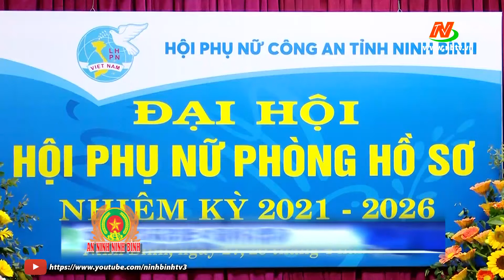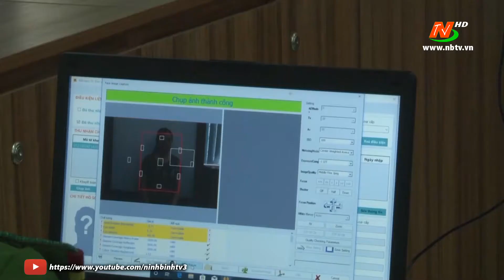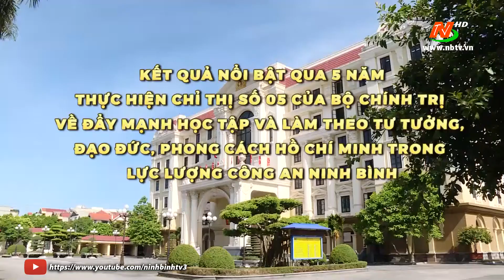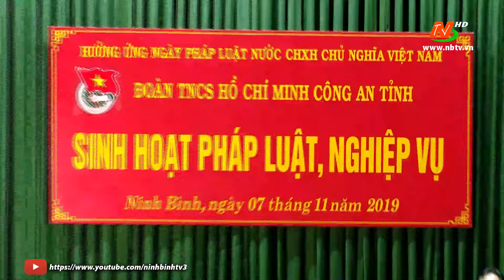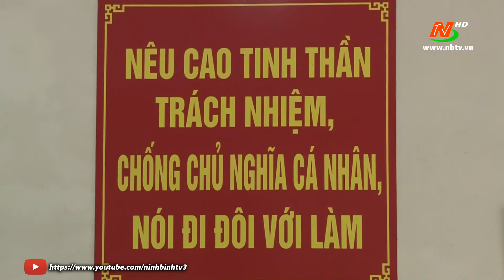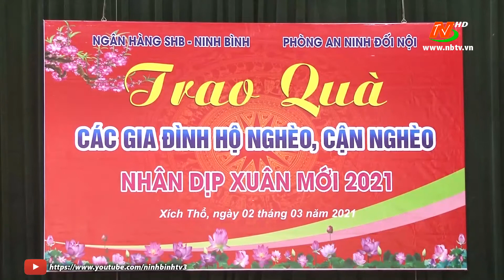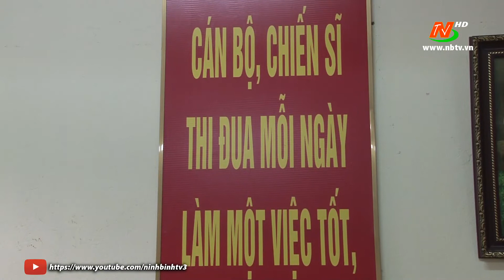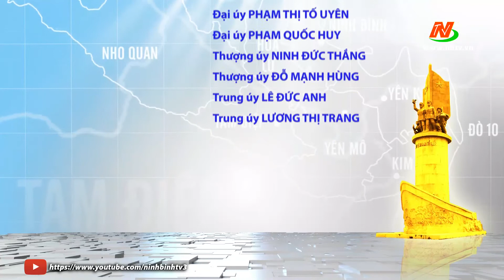An ninh Ninh Bình - 29/4/2021